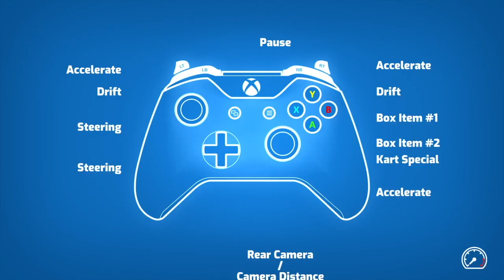Barely Won Green Woods Championship (Day 3) - Starlit Kart Racing Gameplay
I thought medium AI difficulty was tough but I persevered and got the championship trophy.  300 CC is the right decision for me to race in even though it is against bots compared to human beings.

I may take a week or two off from playing this racing game since I have busy college work to this week as far as my mid terms are concerned.

If you want to view more Starlit Kart Racing playlist video content, click on this link here to view all my gameplay playlist

WhatiFRacing
RealRadman

Thumbnail Photo Credits:  Starlit Kart Racing Logo (PlayStation Store)